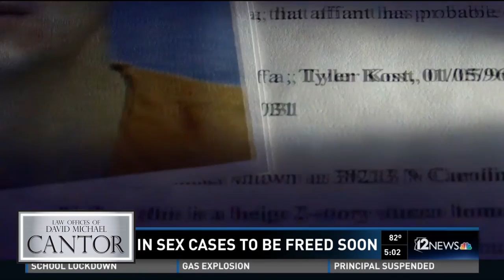David Michael Cantor & Tyler Kost case on NBC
David Michael Cantor of DM Cantor